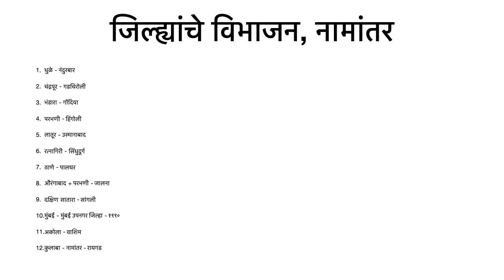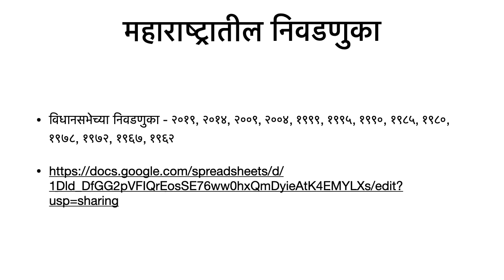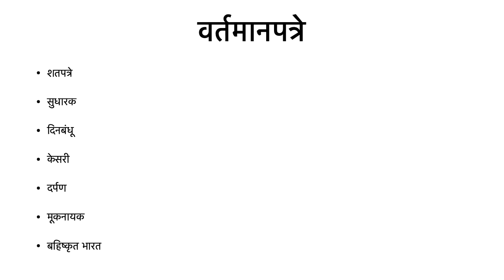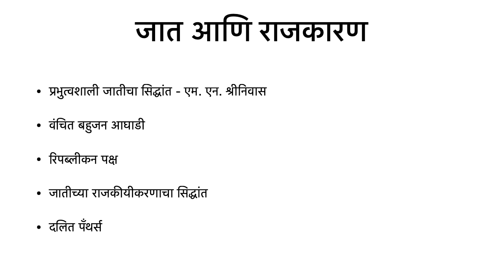Politics of Modern Maharashtra Semester 5 Paper 6 Summary